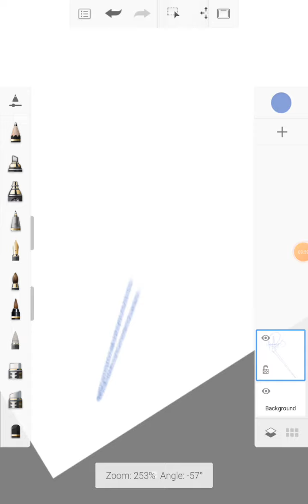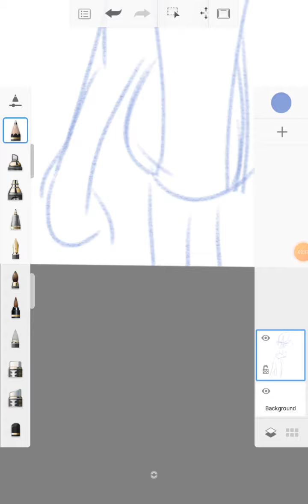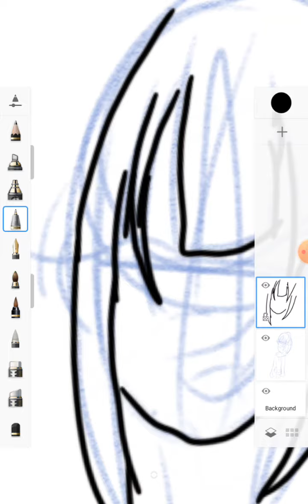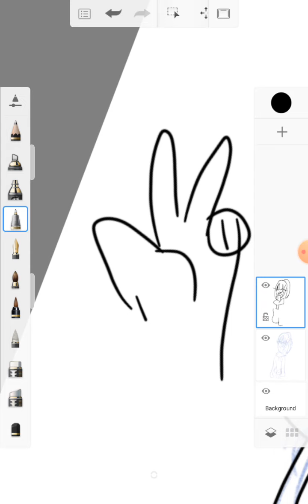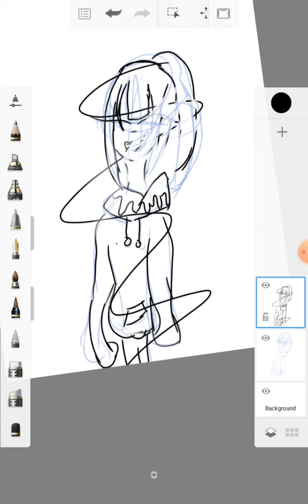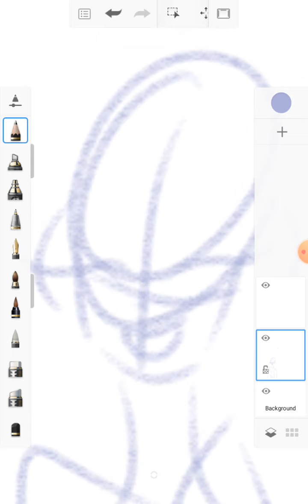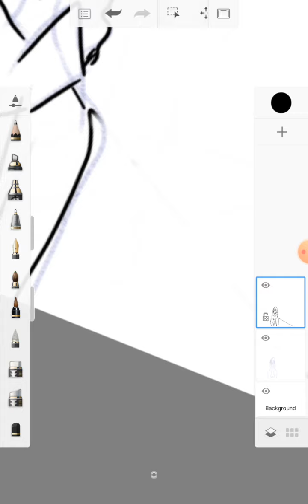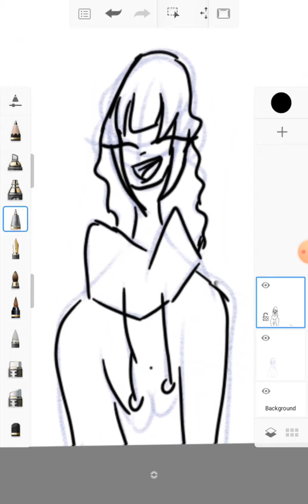MAKING A COMEBACK!!!....in digital art??✨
Sorry I haven't been posting.But I am making a big change✨❤️🤩